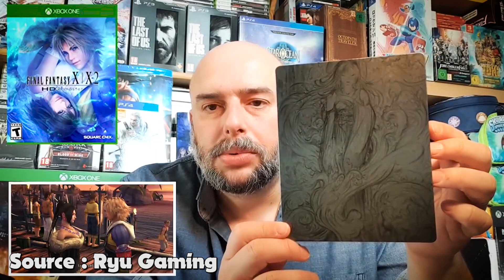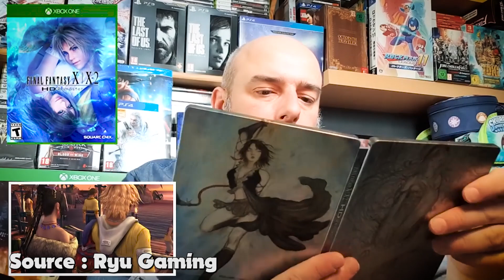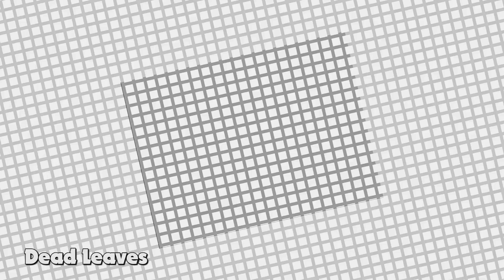Achats jeux vidéo novembre 2019 partie 1, du Final Fantasy et du Mario pour la collec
Compte-rendu des achats JeuxVideo de novembre 2019, en tout cas, la première partie, avec les achats en boutique et sur Internet. Quelques RPG, notamment la compilation FinalFantasy X et X-2 sur PS4 en édition steelbook et un peu de Mario pour la collection.

Source audio OC Remix :

Nostalvania - Castlevania II "Simon Says: Let There Be Jazz"
SixteenInMono - Final Fantasy X "Those Who Seek the End"
Gario - Castlevania: Dracula X "The Bloodline Bounce"
Joshua Morse - Castlevania III "Madd Forest"